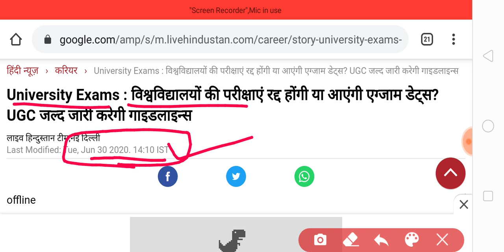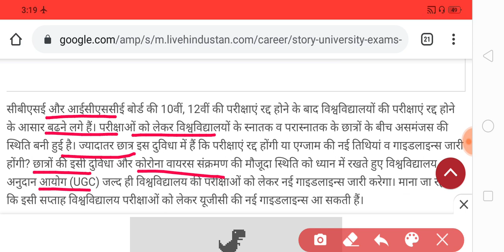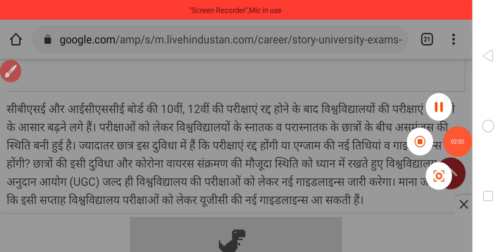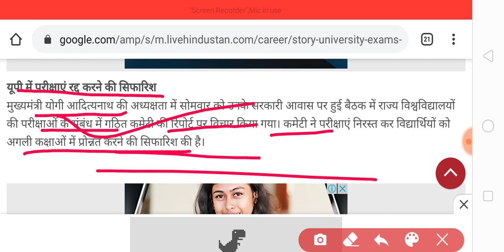ALL INDIA UNIVERSITY EXAM LATEST UPDATE 2020 | UGC NEW GUIDLINES FOR ALL UNIVERSITY | IS ANSARI